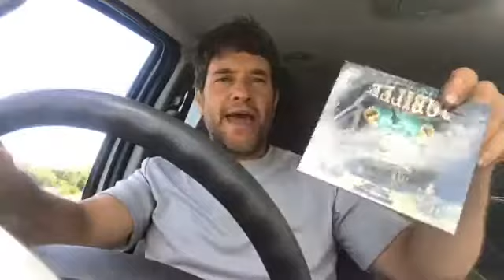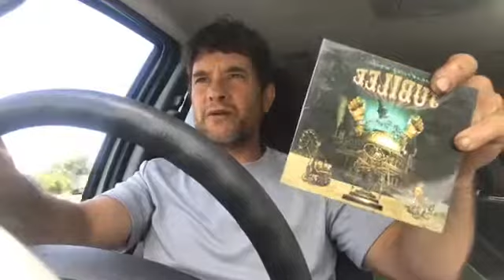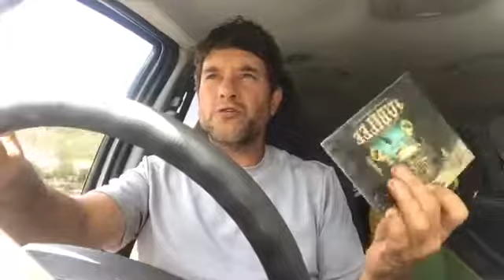Deception 1b: "an Oath to the US Constitution is Holy"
Video 1a & 1b explain how the US Constitution and any Man-made law is rebellion in His Kingdom.

the Bible establishes a theocracy despite the Strong Delusion.